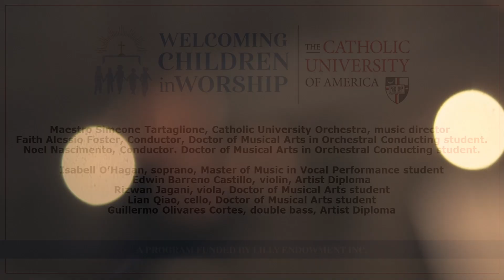Oh Be Glad My Soul Rejoice